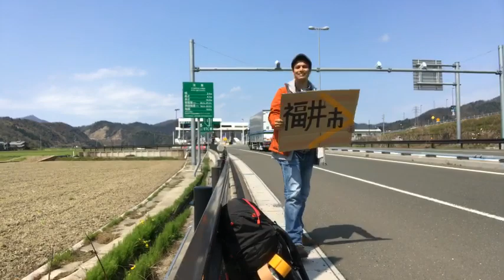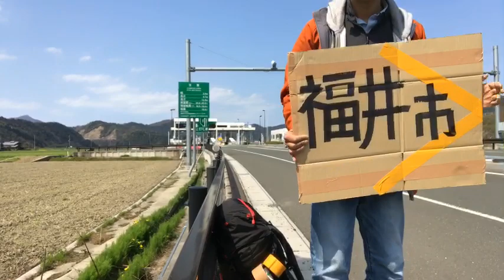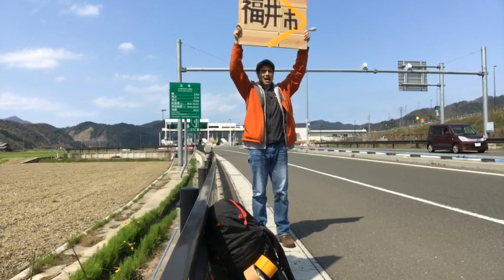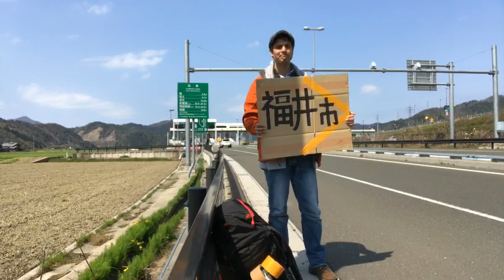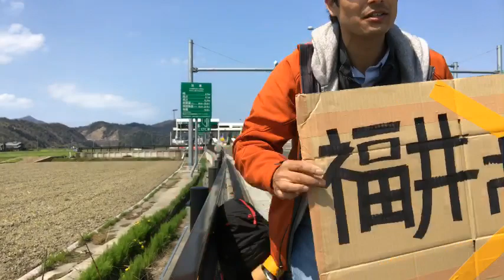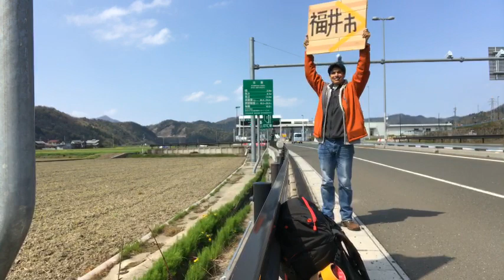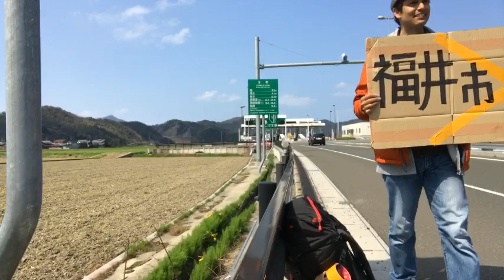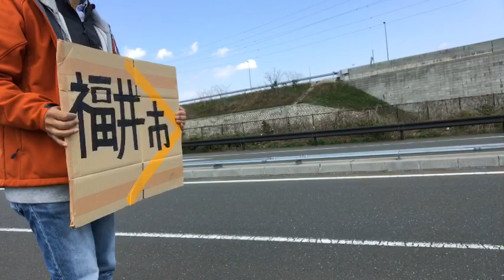Leaving Obama City: Picked up in 25 minutes! ☆ LIVE #12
Leaving Obama City, Fukui for Fukui City about 80k away.
A ride stops for me at 25:00! He was on his was to Ishikawa prefecture to run a marathon. You can see the pick up in the end.

Collectors DVD of the hitchhiking Japan adventure available on Kickstarter now!

More live videos from the road (almost daily) at ONLY in JAPAN GO channel.

See you in the road!